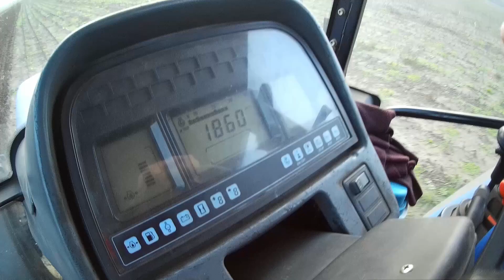NH TM165 + Unia Kos Gruber